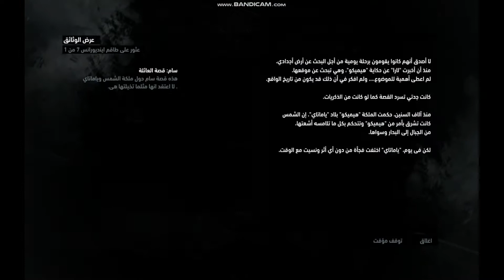Tomb Raider Walkthrough Part 2